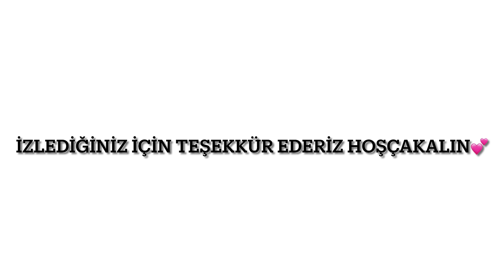DUYGUSAL VEDALAŞMA 🥺, ANNEMLER GİTTİ, BAHÇEMİZİN İLK MAHSÜLLERİ, GÜNCEL BAHÇE TURU